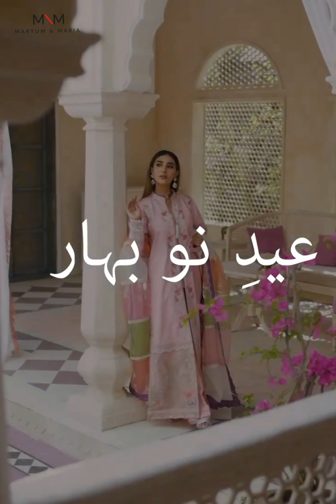Maryum n Maria Luxury Lawn Collection 2023 | Eid-e-Nobhar Luxury Lawn'23/Maryumnmaria Collection'23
Solid color luxury lawn collection with intricate details could be a great addition to your clothing line. To create a luxurious feel, we have focused on adding intricate details to designs. ✨✨